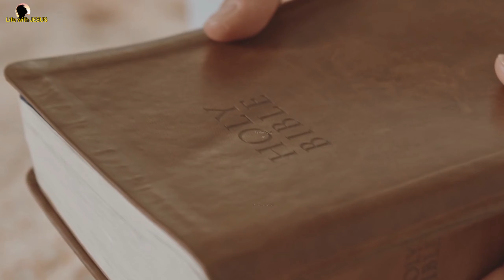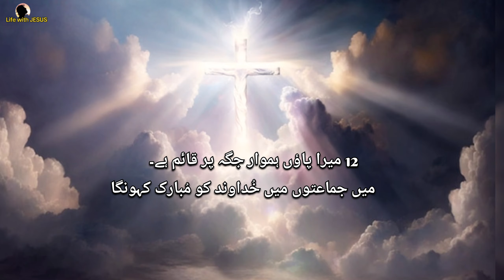Zaboor / Psalm 26 | Prayer of righteous | Psalm 26 in urdu hindi bible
Youtube Search or quarries about this video
God is our Savior. He take away our all worries and keep us save and sound .  God Protect us from all evil spirits. May always be save in our Lord’s hands. Many Blessing 🙌
prayer of righteousness
prayer of the righteous israel houghton
prayer of a righteous man availeth much
prayer of a righteous man
prayer of the righteous j moss
prayer of the righteous availethmuch song
prayer of the righteous availethmuch
fervent prayer of a righteous man
the prayer of a righteous man song
prayer for guidance and protection in urdu
prayer for guidance and protectionat work
prayer for guidance and protectionfor my family
pray for guidance and protection
prayer for help and protection
psalm prayer for guidance and protection
morning prayer for guidance and protection
night prayer for guidance and protection
prayer for god's guidance and protection
prayer for angel guidance and protection
Zaboor ki Kitab
Urdu Zaboor 26 for meditation
masihi zaboor
zaboor ki kitab
kalam e Muqaddas
urdu bible
hindi bible
Holy bible
audio bible
christian zaboor
zaboor and geet
zaboor 26
26 zaboor in hindi
psalms
psalm 26
psalms audio bible
aoudio psalm 26
bible verses
bible study
bible reading in urdu
zaboor 1 to 150
zaboor 1 to 30 urdu
zaboor 1 to 30 urdu bible online
reading bible reading zaboor geet
zaboor
yeshu ka vachan
yesu ka kalam
yesu ka vachan
words of god
bible
bible reading
bible study
khuda ka kalam